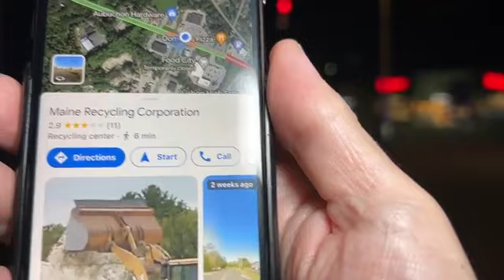Maine fugitive found Friday night oct 27, 2023 with on-the-scene Live-stream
Maine fugitive Card is found.